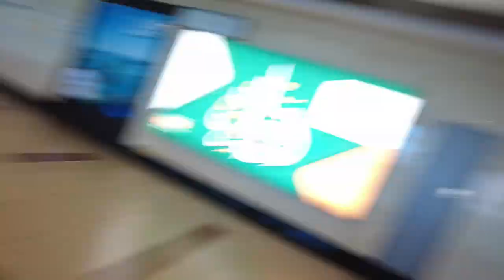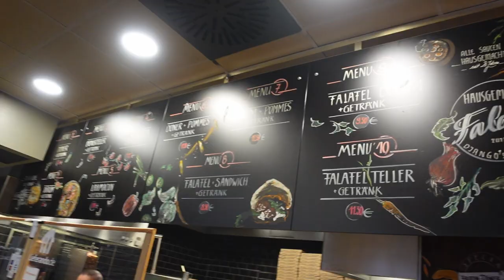Für diesen DÖNER fliege ich von AFRIKA nach DEUTSCHLAND.